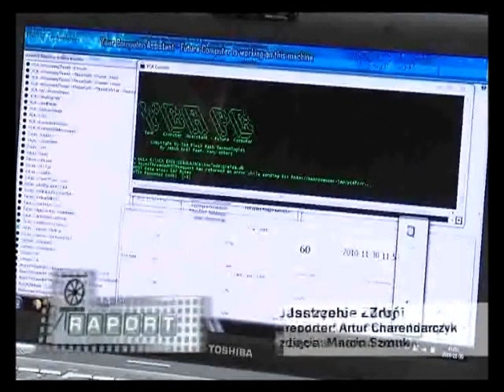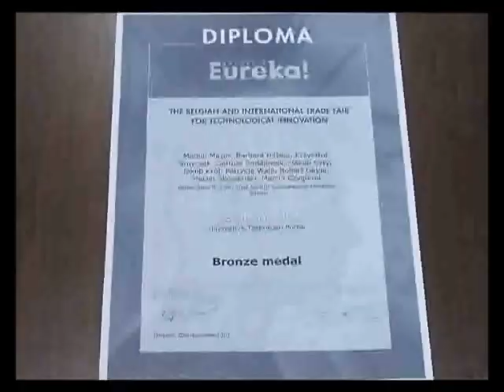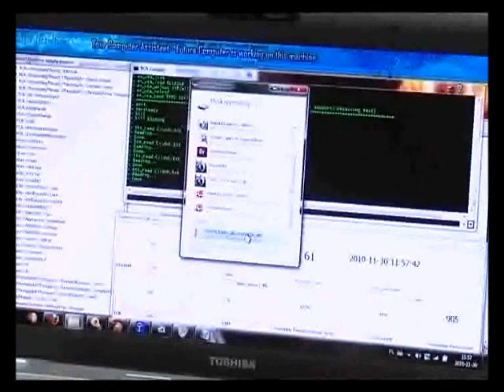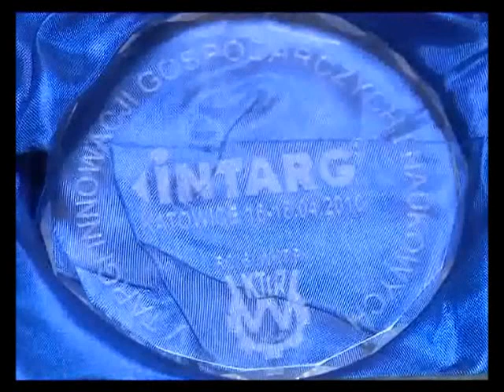TV TVT - Jastrzębie Zdrój: Informatyka Na Medal - nasz projekt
"Jastrzębie Zdrój: Informatyka Na Medal" w Telewizji TVT. Na temat naszego zwycięskiego projektu Portal Innowacyjnego Technika. Na wywiadzie przedstawiony program Partycji W. i Roberta G. - Labolatorium Wysokich Napięć oraz nasz YCA FC. Nie posiadam praw do tego fragmentu - posiadaczem praw jest wyłącznie Telewizja TVT.